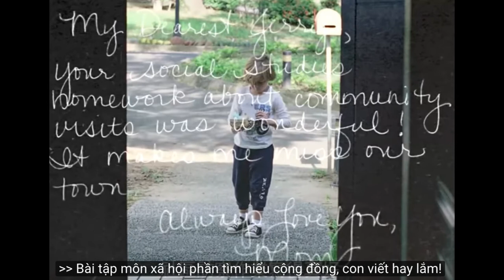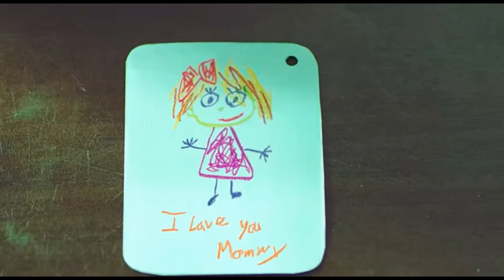TÌM MẸ TRONG MƠ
Và nếu cuộc đời của một con người trở nên tốt đẹp và lương thiện hơn nhờ những lời nói dối đầy chân thành ấy, thì mọi quy tắc và chuẩn mực đều trở nên thừa thãi…